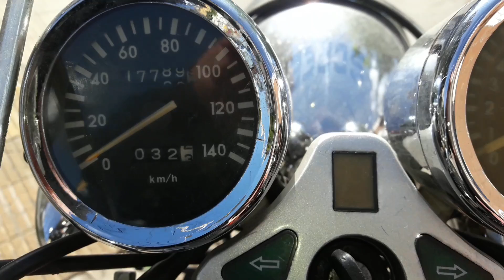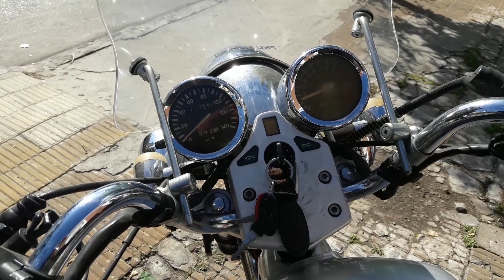21 de octubre de 2016